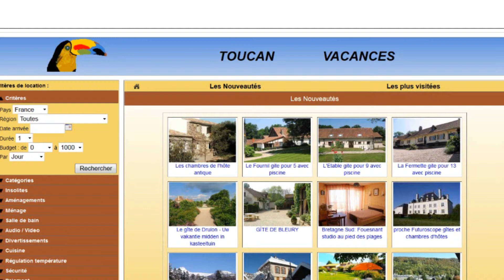toucan vacances Fouesnant 284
Beg-Meil Fouesnant: Joli petit studio au 2 nd étages d'une résidence très calme située à 2 pas des commerces, restaurant et à 150 m de la plage de sable fin. Appartement qui comprend un balcon, une pièce principale avec coin cuisine et une salle de bain, avec baignoire. Téléviseur, lave linge, kitchenette, four, micro ondes. Capacité 2 personnes. A visiter dans les environs: Concarneau et sa ville close, Bénodet, l'archipel des Glénans, Quimper et ses faienceries, la Pointe du Raz, Locronan. Commune littorale du Sud-Finistère située à 15 kilomètres au sud de Quimper et huit kilomètres à l'ouest de Concarneau, Fouesnant est bordée de 15 kilomètres de côte, du Cap Coz aux marais de Mousterlin et aux dunes de la Mer blanche, en passant par la pointe de Beg Meil. Le territoire est modérément vallonné, descendant en pente douce vers le sud-ouest, en direction de Bénodet et de la mer. Vers l'est, la pente est plus accentuée vers l'anse de Penfoulic et le baie de La Forêt. Fouesnant est devenue une véritable station balnéaire et touristique développée autour de son ensemble de plages et de Beg Meil. L'agglomération fait partie de la zone d'extension périurbaine de Quimper où travaille une large partie de la population fouesnantaise. Enfin, Fouesnant possède un vaste ensemble insulaire : l'Île aux Moutons et l'archipel des Glénan, ensemble d'ilots situés à une quinzaine de kilomètres au sud de la Pointe de Mousterlin, font partie du territoire communal. Tarifs de 315 à 390€ la semaine selon la période choisie